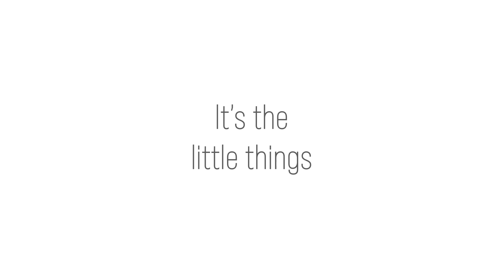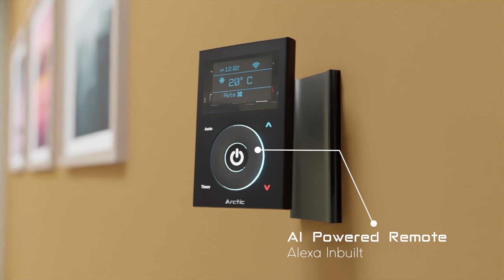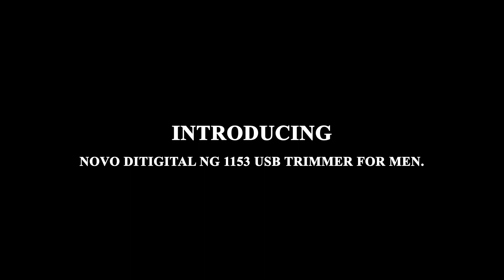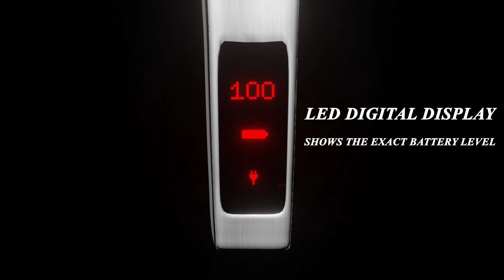SLCS Animation Work 005 | Bsc Animation | 3D Work | 2D Work | Gaming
SLCS Animation | Bsc Animation | 3D Work | 2D Work | Gaming